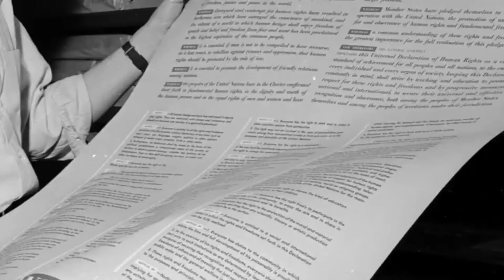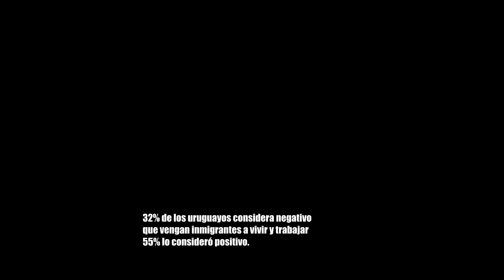Quien es Nelson Villarreal el Secretario de Derechos Humanos del Uruguay. Cap 1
Licenciado en Filosofía y Magíster en Ciencias Políticas.
Consultor del Banco Interamericano de Desarrollo y de la Organización de las Naciones Unidas.
Docente en la Universidad de la República (Facultad de Derecho) y en la Universidad Católica del Uruguay en temas vinculados a los derechos humanos y a antropología filosófica.
Directivo del CLAES  Centro latinoamericanos de Economía Social
Vinculado a la Teologia de la Liberación.
Integró la Democracia Cristiana, la Vertiente Artiguista, actualmente independiente de la izquierda cristiana.
Dirigió el Foro Social Uruguay con Lilian Celiberti
 Trabajó en la Fundación Friedriech Ebert y otras tantas ONG.
Asesoró a la dirección de la Oficina de Planeamiento y Presupuesto en el primer gobierno del FA.